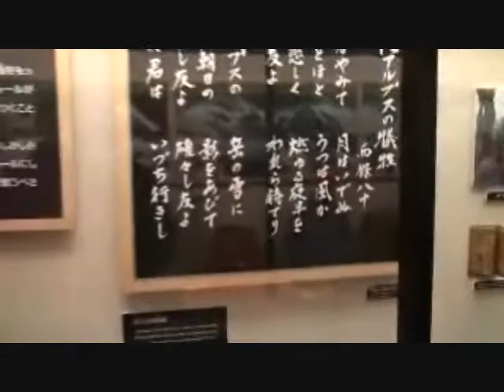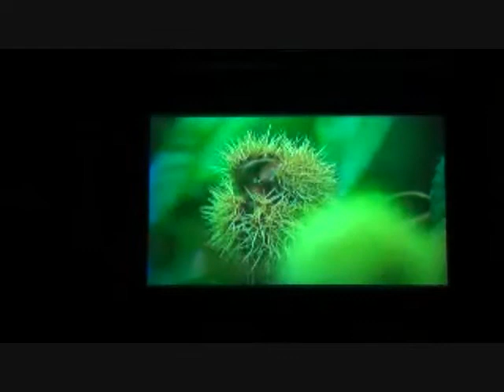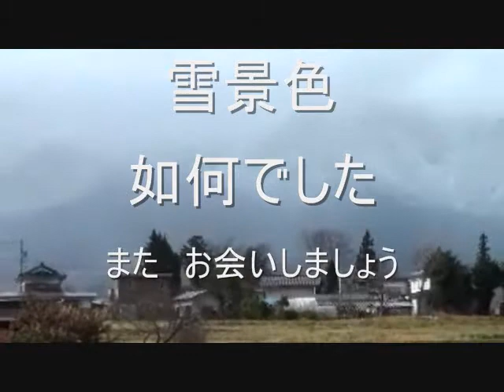アルプス 切れたザイル 高瀬渓谷の雪.wmv